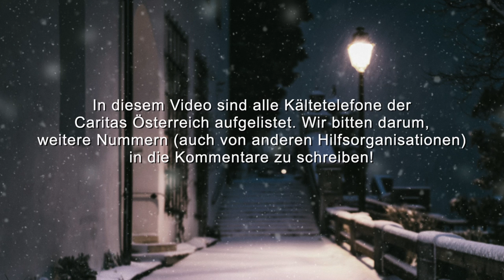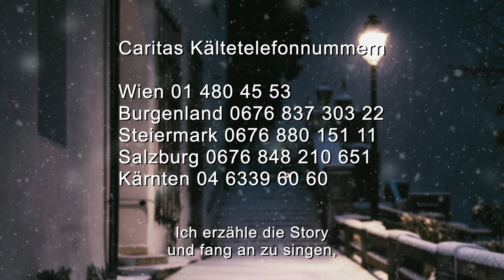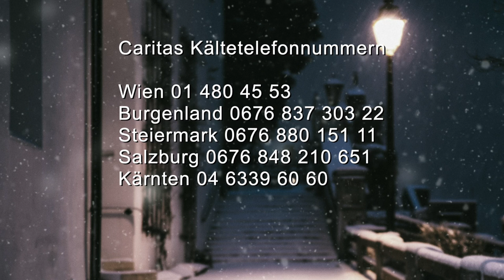Erwin & Edwin - Kalt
In diesem Video sind alle Kältetelefone der Caritas Österreich aufgelistet. Wir bitten darum, weitere Nummern (auch von anderen Organisationen) in die Kommentare zu schreiben!

Weitere Nummern:
Caritas Feldkirch 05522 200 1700
Caritas Innsbruck Bhf 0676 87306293
Caritas Linz 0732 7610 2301
Caritas St. Pölten 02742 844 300

Alle Einnahmen aus Streaming und Online-Verkäufen dieser Single kommen der Caritas zugute.

Lyrics: Alix
Mixing: Michael Mosbacher
Mastering: Marcel Gratz